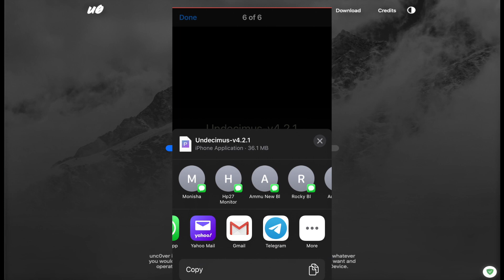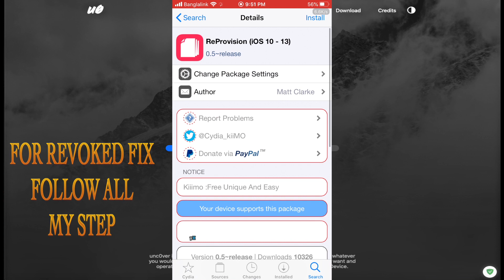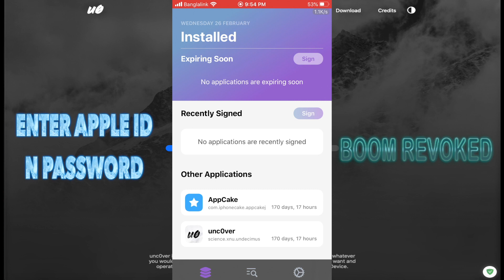Uncover cydia 4.2.1 (A8-A11) 13 / 13.3 install no computer fix battery drain fix revoked too 2020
TODAY I M GONNA SHOW YOU UNCOVER CYDIA 4.2.1 (A8-A11) 13 / 13.3  INSTALL NO COMPUTER FIX BATTERY DRAIN FIX REVOKED TOO 2020

10 USEFUL TWEAK IOS (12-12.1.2) UNCOVER JAILBREAK

CYDIA ERROR FIX IOS 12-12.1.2

IOS UPDATE DISABLE FOR PERMANENTLY ONLY FOR (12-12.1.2)

IOS 12.1 BATTERY LIFE TEST FOR JAILBREAK USERS  ON 6S PLUS

MAC OSX SPEED MOJAVE 10.13.4 ( MACINTOSH)

IPHONE RESTORE IOS 12.1 to IOS 12.1 FUTURESTORE

CYDIA FIX IOS 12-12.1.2 UNCOVER LATEST BUILD

CYDIA SPRINGBOARD CRASH FIX IOS 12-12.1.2

BIG THANKS TO : UNCOVER TEAM
download jailbreak official site :